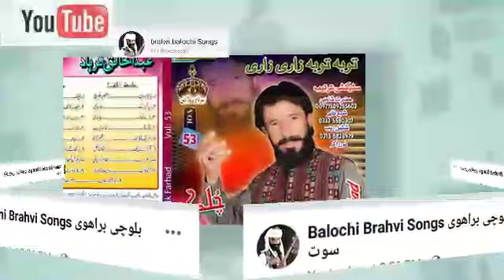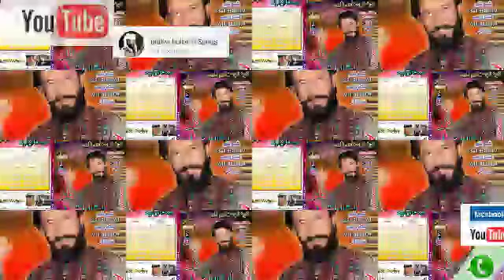Abdul Khaliq Farhad Vol No 53